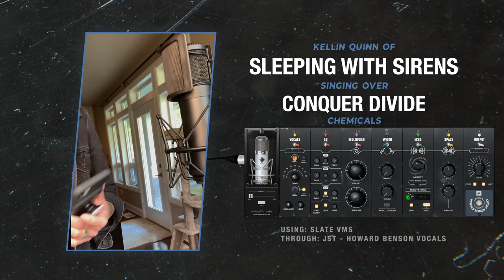Kellin Quinn & Kia Castillo Trade Places On Each Others Songs Pt. 1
Do you need the Howard Benson sound on your productions?

The Blackbird collection features some of the warmest, smoothest vintage tube mics from around the world.
Pick it up for half off during Slate Digital's summer sale!